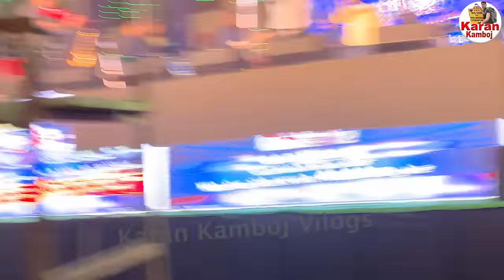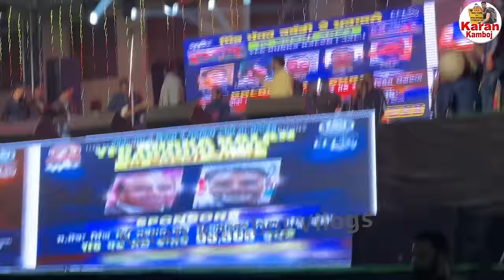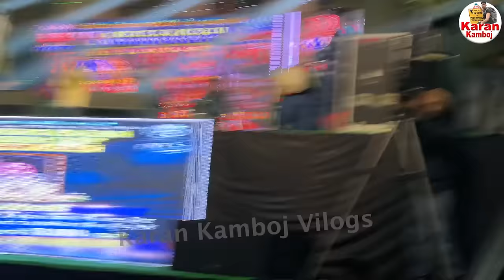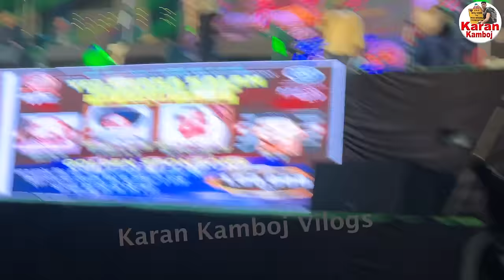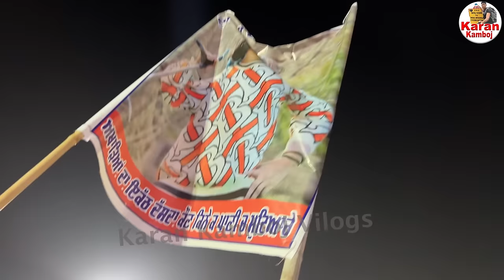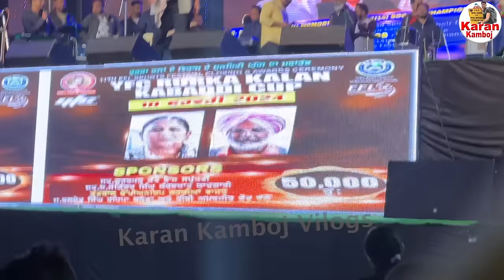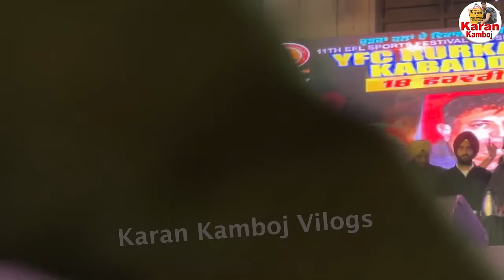Babbu Maan Live Show YFC Rurka kalan 2024 fullHD | Babbu Maan full Show 4k | YFC Rurka Kalan punjab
🔥Out of Control Public in Babbu Maan Live show ਦੇ ਸ਼ੋਅ ਤੋਂ ਪਹਿਲਾ ਟੱਕਰੇ ਫੈਨਜ਼ ਅੜ ਗਈ ਗਰਾਰੀ,
Live - Babbu Maan YFC Rurka Kalan 2024
EFL Festival 2024
MLK Kabaddi Cup
Full Video Babbu Maan Rurka kalan YFC Kabaddi cup 2024
yfc rurka kalan kabadi cup and Babbu maan live show today
Babbu mann live 18 feb 2024 rurka kalan
live show babbu maan rurka kalan today 18 feb 2024
karan kamboj vlogs live today rurka kalan
live today rurka kalan babbu maan
kabbadi cup rurka kalan live today
Babbu Maan Live Full Video Muthada Kalan Kabaddi cup 2024
Watch Babbu Maan's Epic Live Show in Punjab Now in 4K HD!
Babbu Maan Live Show: Are You Ready to Experience the Magic? 4K HD!
Babbu Maan's Epic Return! Don't Miss His Show THIS WEEKEND!
Babbu Maan's Epic Show: You Won't Believe What Happened Next!
Get Ready to Witness Babbu Maan Like Never Before! 🔥
Babbu Maan's Epic 4K Performance: What Happened at YFC Rurka Kalan?
Watch Babbu Maan's EPIC 4K Show to Find Out What Happened at YFC Rurka Kalan!
Super Final || Y.F.C Rurka kalan kabaddi Cup, Babbu Maan Rurka kalan YFC Kabaddi cup shahkot vs nakodar
Rurka kala Punjab Kabaddi cup final match babbu maan show today | babbu maan today